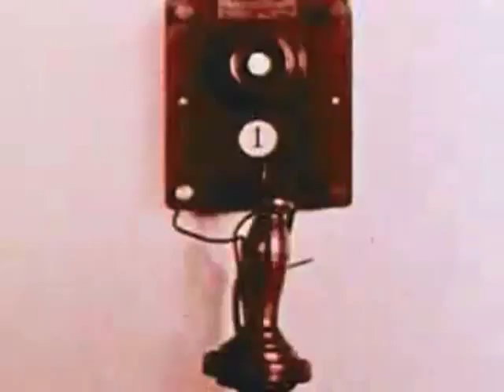Playboy Playgirl vol.4 Trailer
2011年8月16日（火）新宿二丁目ArcHで開催されるパーティーPlayboy Playgirl vol.4のトレイラーです。DJに元ピチカート・ファイヴの小西康陽さん、平林伸一さん、常盤響さん。SHOWは恐怖系ドラァグクイーン、エスムラルダとオシャレ系（？）L（エル）。レディメイドと新宿二丁目の夢のコラボレイト・パーティーに是非。
Hippest party in Tokyo "Playboy Playgirl" . Music,Yasuharu Konishi (ex. Pizzicato Five) .August 16, 22:00 , ArcH Shinjuku.